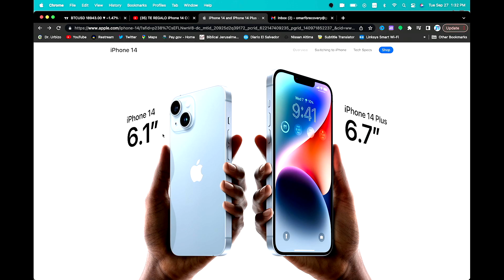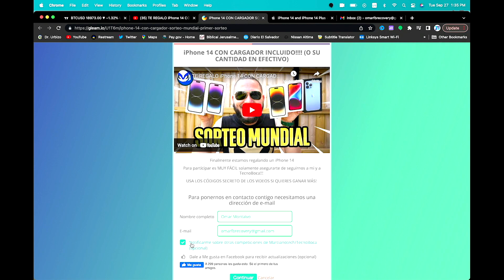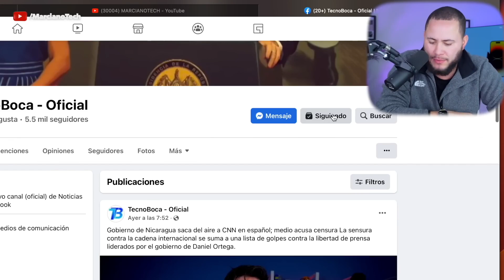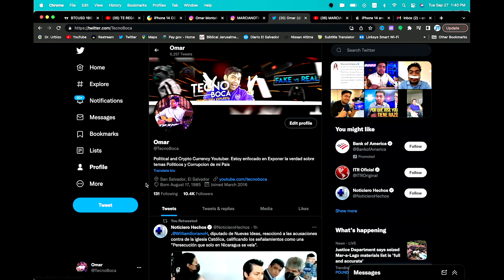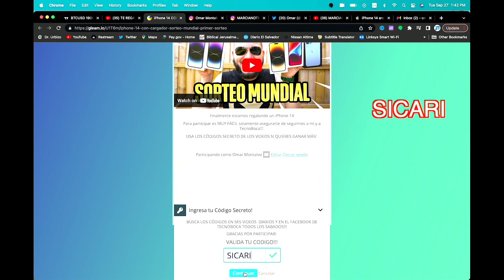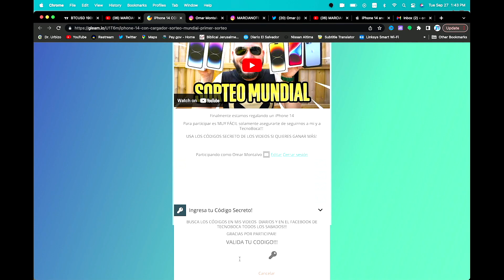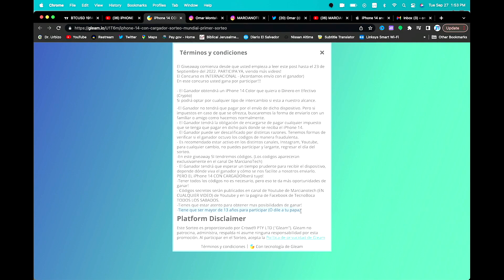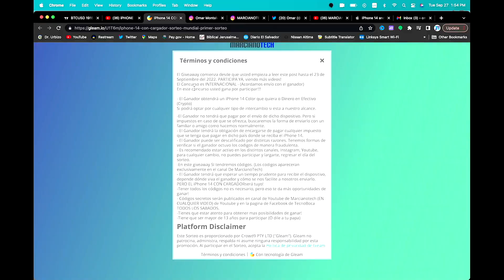Sorteo!! Ganate un iPhone 14 (Gratis!!)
Zelle
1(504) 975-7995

Chivo Waller
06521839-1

Portillito Ladra

Modena de Bitcoin:

Camara para vlogs:

Luz Principal:

Soft Box para la luz:

Luces que estan en la pared:

Switcher que uso para hacer en vivos:

Cubo de Luz:

Luz Roja para iluminar la Pared Fondo:

Luces que cambian de Color a mi lado izquierdo:

Computadora iMac:

Microfonos para entrevistas:

Memoria para guardar y editar videos:

Tripod para Camara:

Monitor para Camara:

Mouse para la Compu:

Audifonos (Cancelacion de Sonido):